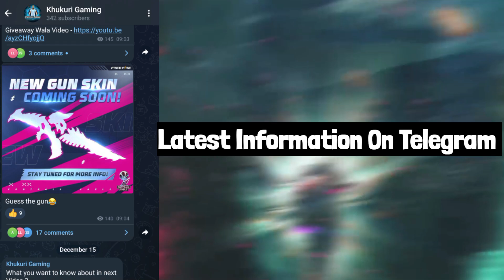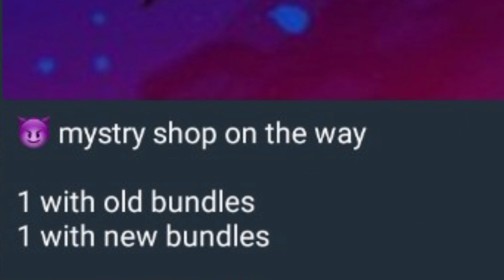Old ElitePass Return Event Cancelled ? Season 1 To Season 5 ElitePass Confirmed Date 🇳🇵🇧🇩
Old ElitePass Return Event Cancelled ? Season 1 To Season 5 ElitePass Confirmed Date 😲🇦🇷vs🇫🇷 Win ?

1.Garena Free Fire Indonesia Live
2.Garena Free Fire Brazil Live
3.Garena Free Fire Brasil Live
4.Garena Free Fire India Live
5.Garena Free Fire Singapore Live
6.Garena Free Fire Thailand Live
7.Garena Free Fire Nepal Live